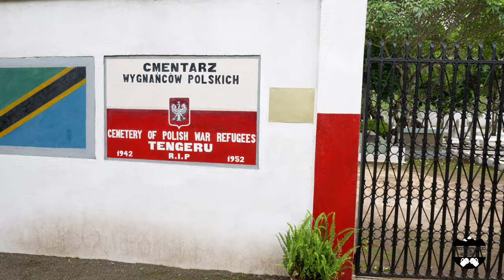Tanzania - Jezioro Duluti i Cmentarz Wygnańców Polskich [8k UHD]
Tanzania - Jezioro Duluti.
Kilkanaście kilometrów na wschód od Arushy leży malownicze jezioro Duluti. Zabrali mnie tam chłopaki z organizacji "The Small Things". Pomagają oni biedniejszym rodzinom, prowadzą sierocińce i szkoły. Fundusze na to zdobywają np. poprzez organizowanie właśnie takich wycieczek.
Opłynęliśmy jezioro kajakami. Miałem przewodnika który wiosłował za mnie więc spokojnie mogłem nagrywać film i robić zdjęcia. Duża ilość przeróżnych ptaków zamieszkuje zarośla przy brzegu jeziora.

 Cmentarz Wygnańców Polskich
W odległości kilku kilometrów od jeziora znajduje się wieś Tengeru, gdzie podczas II wojny światowej mieszkali polscy uchodźcy. Kobiety, dzieci oraz mężczyźni niezdolni do służby wojskowej trafili do obozów przejściowych. M.in. na terenie Afryki Wschodniej i Południowej dla ponad 18 tys. Polaków, którym udało się wydostać z ZSRR z Armią Andersa, założono 22 osiedla, największe w Tengeru. Cmentarz Wygnańców Polskich to największy polski cmentarz w Afryce. Znajduje się na nim 148 grobów Polaków.

Użyto do nagrania filmu:
Obiektywy: FE 12-24mm F2.8 GM, FE 24-70mm F2.8 GM

Materiał nagrany w większości w formacie 8k30fps oraz 4k120fps i 4k60fps.
Montaż, koloryzacja i render (do formatu 8k30fps)  w programie DaVinci Resolve 17

00:00​ - Wstęp
00:43 - Jezioro Duluti
02:40 - Jaszczury
03:46 - Ptactwo jeziorne
06:00 - Malownicze jezioro
08:30 - Cmentarz Wygnańców Polskich
09:39 - W gościach

NASZ SPRZĘT:
Kamery:
Sony α1
Sony α6300
GoPro Hero 7 Black
GoPro 9

Air Force BoB:
Drony: 2x Mavic Air 2s
        AF-BoB 4 Sputnik
        AF-BoB 5 Gryf
AF-BoB 1 Pedro(Karma) - DIA
AF-BoB 2 Fimi X8 SE - DIA
AF-BoB 3 Mosquito(Parrot) - status unknown

MUZYKA:
Roman Senyk,